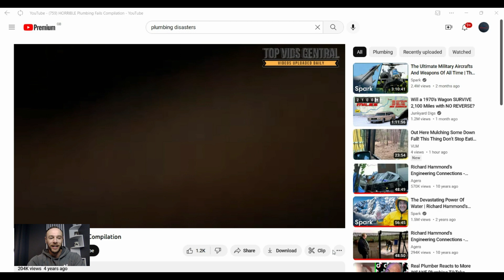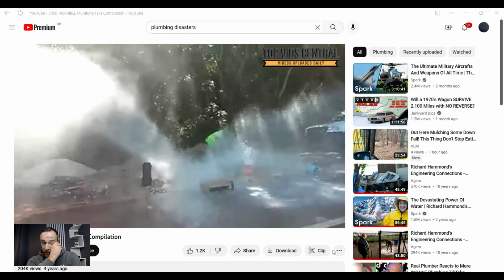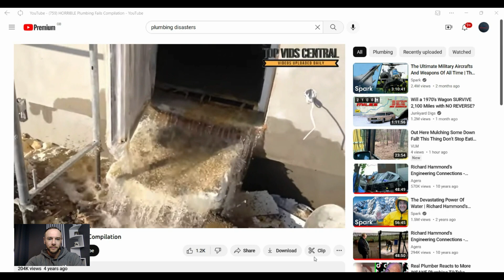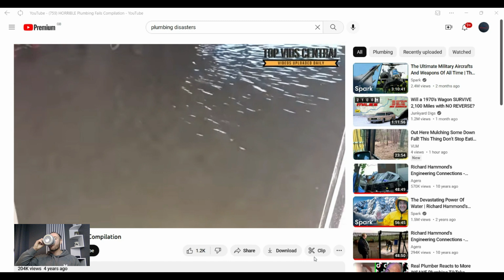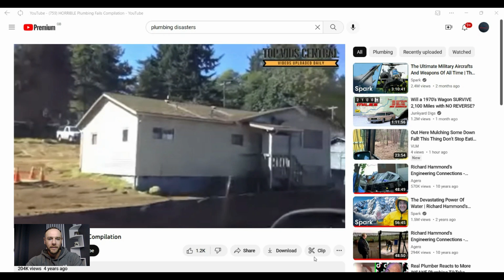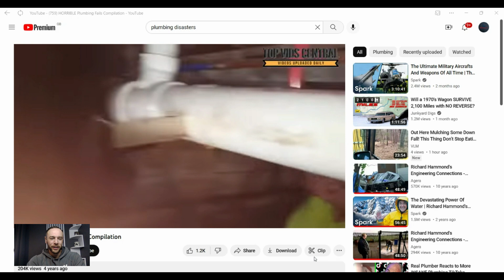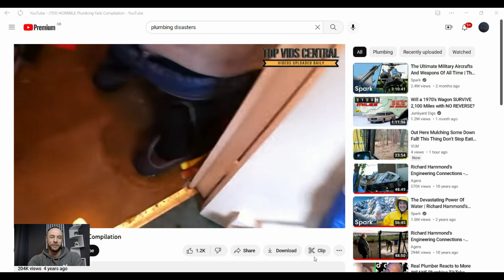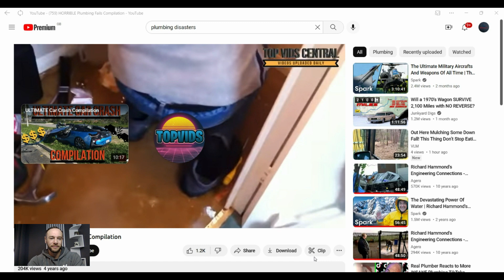REACTION video,plumbing FAILS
Plumbing fails reaction video,

if you enjoy this please send me links or ideas via instagram or in the comment section